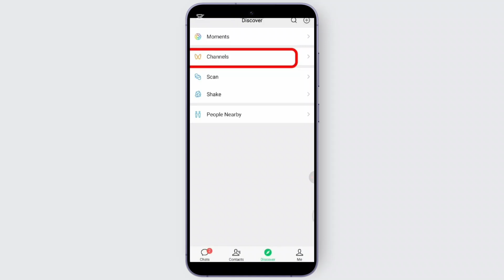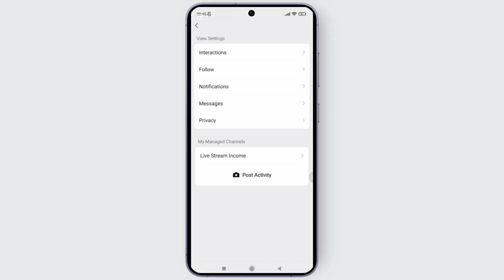How to Create WeChat Channel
Learn how to create a WeChat Channel with this step-by-step tutorial! Whether you're starting a public channel, setting up a personal channel, or simply exploring the features of WeChat, this video covers everything you need to know about creating and using a WeChat channel.

In this tutorial, you'll discover how to create a WeChat channel, set it up for the first time, and understand all the essential features. We’ll walk you through the entire process, so you can confidently get your channel up and running.

0:20 Step 1: Creating Your WeChat Account
0:45 Step 2: Setting Up Your WeChat Channel
1:10 Step 3: Exploring WeChat Channel Features